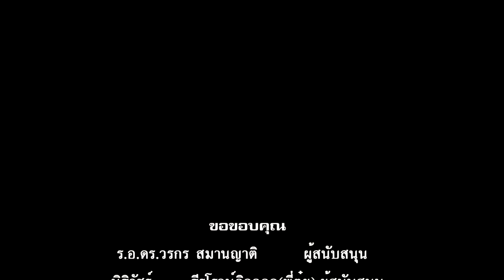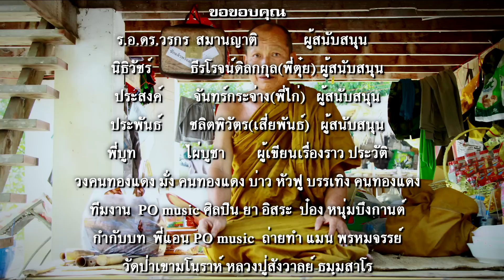พีโอมิวสิค - หลวงปู่สังวาลย์ - มั่ง คนทองแดง - [ Official MV ]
ประวัติย่อ หลวงปู่สังวาลย์ ธมฺมสาโร  หลวงปู่สังวาลย์ ธมฺมสาโร ตอนนี้ หลวงปู่จำวัดอยู่ที่ วัดป่าเขามโนราห์ ชายป่าห้วยขาแข้ง จังหวัดอุทัยธานี ซึ่งเป็นวัดร้าง ลักษณะเหมือนบ้านของชาวบ้านธรรมดา เป็นเรือนไม้สองชั้น ไม่มีน้ำ ไม่มีไฟฟ้า ช่วงนี้ท่านก็สลับออกธุดงค์เข้าไปในป่าลึก เข้าธุดงค์ประมาณ1-2 เดือน เพื่อฝึกพระใหม่ที่ตามมาธุดงค์ เป็นการฝึก ซึ่งมีผู้กล่าวว่า ปู่สามารถฝึกพระบางองค์ได้ถึงขั้นอริสงฆ์ก็มีหลายรูปแล้ว ตอนนี้มีพระทั้งหมด 11 รูป หลวงปู่สังวาลย์ ท่านเกิดปี พ.ศ.2477 ท่านเป็นหลานแท้ๆ ของหลวงปู่ขาว อนาลโย เคยธุดงค์กับพระเกจิสุปฏิปันโนมากมาย อาทิ หลวงปู่มั่น ภูริทัตโต หลวงปู่เสาร์ หลวงปู่ขาว หลวงปู่ชา หลวงปู่เกษม(สุสานไตรลักษณ์) หลวงปู่บุดดา หลวงปู่ดุลย์ หลวงปู่เทศ หลวงปู่มหาบัว ฯลฯ เป็นต้น โดยธุดงค์ในป่าลึก ทั้งเหนือ อีสาน ฯ บางครั้งท่านก็เดินธุดงค์องค์เดียวเป็นเวลาหลายปี ยกเว้นตอนเข้าพรรษาเท่านั้น ที่จำเป็นต้องอยู่จำพรรษาที่วัด ก็จะเป็นวัดล้างในป่า เสียส่วนมาก ท่านกรุณาเล่าประวัติให้ฟังพอสังเขป จำได้ไม่หมด ทั้งนี้เพราะทราบมาว่าปกติท่านไม่เคยเล่าให้ใครฟัง พระที่ตามธุดงค์กับท่านก็จะไม่ทราบเรื่องราวของท่านมากนัก ท่านไม่เคยให้สัมภาษณ์หนังสือใดๆ เพราะ ท่านไม่ติดยึดกับชื่อเสียงทางโลก หรือแม้กระทั่งการถ่ายรูป ตอนที่ท่านเข้าธุดงค์ในป่าลึกห้วยขาแข้ง เจ้าหน้าที่ป่าไม้ได้แอบถ่ายสถานที่ในวัดหลายรูป หัวหน้าเขตป่าไม้ชื่อคุณ.ทวี.เล่าให้คณะเราฟังในภายหลังว่าเคยแ อบถ่ายรูปโดยไม่ขออนุญาต ปรากฎว่ากล้องระเบิดเสียหายไป 3 ตัวเลย  ดังนั้น ขอสรุปเรื่องราวของหลวงปู่สังวาลย์ โดยสังเขปดังนี้ จากทีมงาน PO music ตัดต่อถ่ายทำและทำผลงานนี้ขึ้นมาด้วยความศรัทธา หลวงปู่สังวาลย์ ธมฺมสาโร